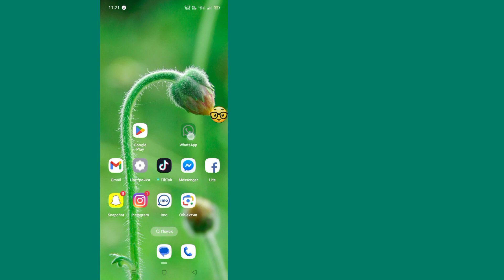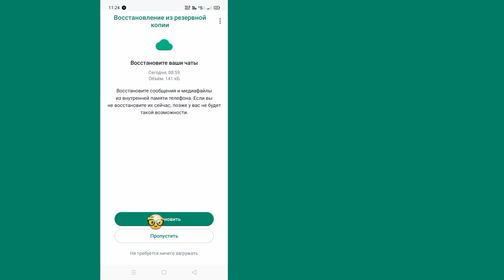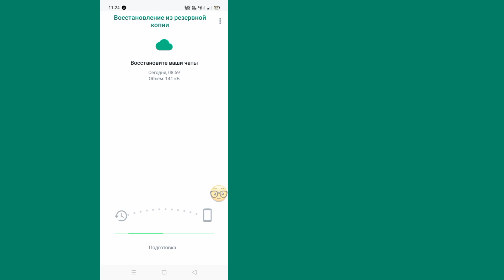Как сделать резервную копию и восстановить сообщения WhatsApp на Android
Как сделать резервную копию чатов WhatsApp в 2024 году || Как сделать резервную копию и восстановить сообщения WhatsApp на Android ||

 Узнайте, как легко сделать резервную копию чатов WhatsApp в 2024 году с помощью этого пошагового руководства. Если вы хотите сохранить важные беседы, изображения или видео, этот учебник покажет вам лучшие методы для обеспечения безопасности ваших данных. Не рискуйте потерять свои ценные сообщения — посмотрите это видео прямо сейчас, чтобы защитить историю WhatsApp!